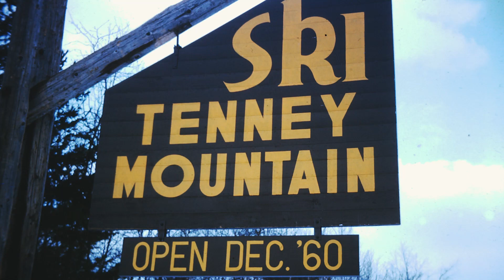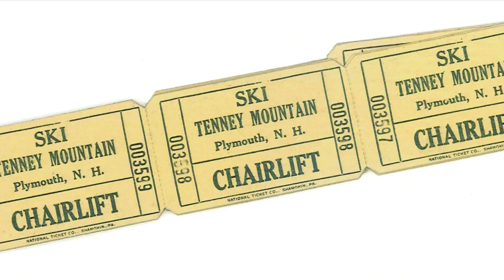Memories of Plymouth - The History of Tenney Mountain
Louise McCormack recounts the founding and early history of Tenney Mountain with two of the original owner's four children